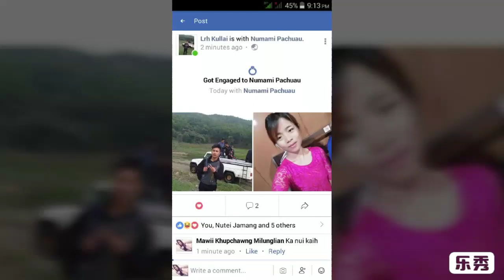Bolt Tonic FC; Hnahlan, Mizoram. Edited by President Lalrovula Khupno (Nauva). Upload tu : Manager.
Lungrual taka kan lenlai ni te kan la ngai ngei ang, khua a rei anga, kan la ngai deuh deuh ang. Chung hunah chuan nupui pasal kan inneihsan tawh anga; fam rolung mualah a then te’n min la liamsan anga; tuna kan hlim reng ang hian kan hlim thei tawh dawn si lo. “Kan vanglai huna kan hun hlimawm ber a ni asin,” tiin kan tu leh fa te kan la hrilh ang a. Aw, a va huphurhawmin lung a va leng dawn tak em..! ‘Hawh u, inhmangaih dial dial zel ang u; inhmangaihna hi a hlu ber, thil dang zawng aiin.’

Hnahlan khuaa thianho inlungrual ber, nuam ber kan ni hi a va lawmawm em. Mahse, Chapo lo ila.

BOLT TONIC FOOTBALL CLUB HLA

Phuahtu : Manager Tv. Dennis Vanlalhmingsanga Sailo.

Thluk siamtu : Manager Tv. Dennis Vanlalhmingsanga Sailo.

1. Bolt Tonic Football Club zaleng rual zawng te u,
Hlim leh lawma nuihiauvin zai i vawr ang u;
Lungrualtea kan tuanna Lankhawpui tual ngei hi,
Kan lawm hla thangvel hian nghawr vel rawh se.

Thunawn :-

Kan chakna chu Lalpa I ni min hruai zel la,
Nangin I Thlarauvin min awmpui la;
Suihlungruala dar ang leng za thei zel turin,
I kut chakin min hruai zel ang che.

2. Tu dang ngai lo te'n suihlungrualin kan leng za,
‘Thih leh ruam khatah, dam leh tlang khatah,’ tiin,
Inhmangaihin kan insuihkhawm lenrual duh zawng te,
Hmatiang sawnin pheilai kan vawr za e.

3. Khawi lo ram tuan zai kan rel tuklohramdaiah,
Sawmfang hmun nuam leh lengngha te tualchaina te;
Nau ang nuia hlim zai vawrin sir kan sawn e,
Bolt Tonic FC, ka diau bil love.

4. Khelh mawi par tin vul lai hun leh ni a lo thlenin,
Theihtawp chhuah zelin hmatiang kan sawn dial dial e;
Kan tum Hnehna leh Chawimawina nopui chang turin,
Hawh u, kan puanven i sawi chhing ang u.